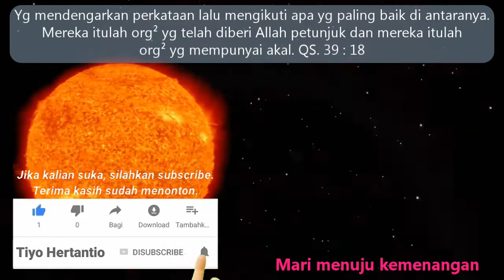Berita keadaan neraka dari malaikat Jibril a.s. | aktifkan subtitle